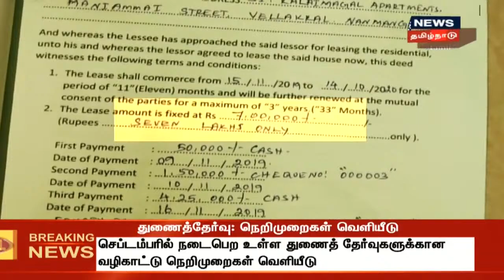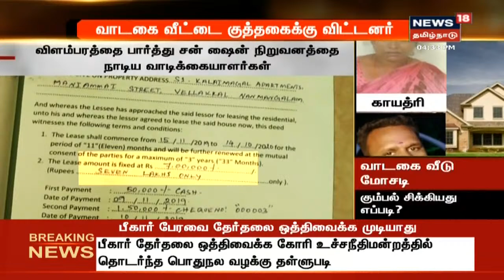சென்னையில் வாடகை வீடு மோசடி - கும்பல் சிக்கியது எப்படி ? | Chennai | Crime Time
Crime Time | சென்னையில் வீடு தேடி அலையும் வாடிக்கையாளர்களையும் வீடு வாடகைக்கு விடும் முதலாளிகளையும் குறிவைத்து ஒரு கும்பல் பல கோடி ரூபாய் மோசடி செய்துள்ளது. கும்பலின் மோசடி அம்பலமானது எப்படி?